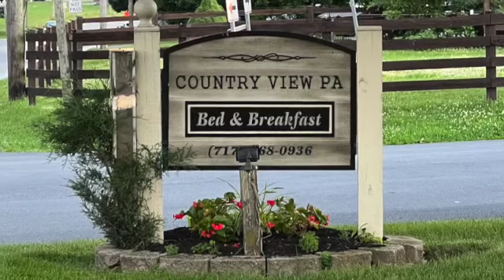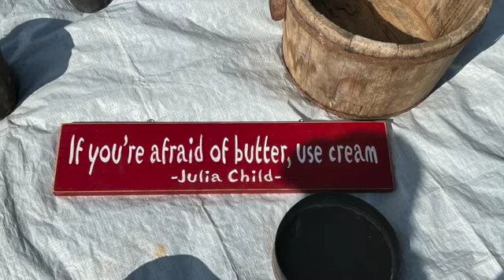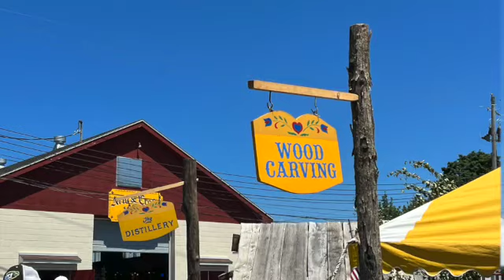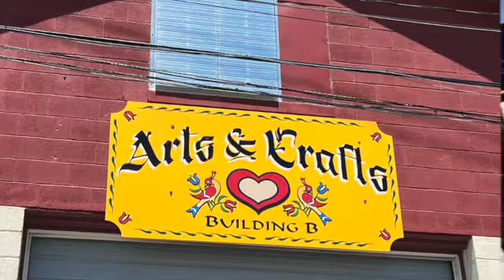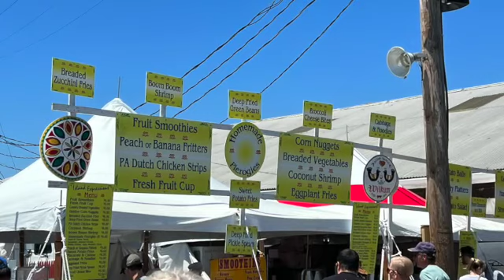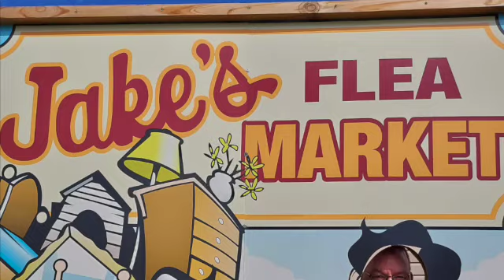Lancaster Part 2